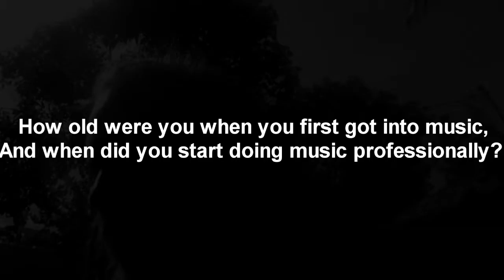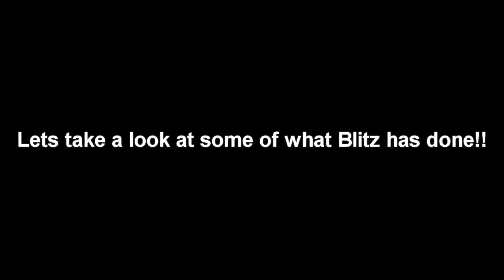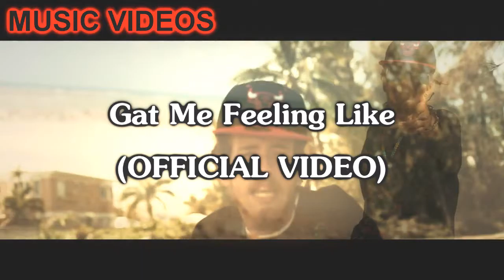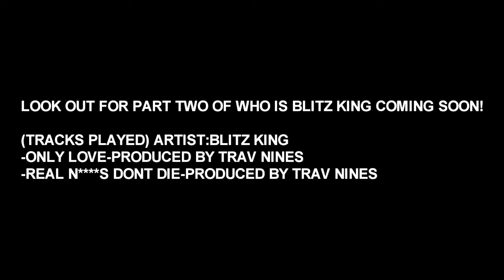WHO IS BLITZ KING-PART 1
Born in 1991 in New Providence(The Bahamas),Blitz King is the leading artist of the generation in the wake of the influence of Bob Marley & N.W.A.Blitz King has worked in and out of studios from 2006 and has worked with a numerous amout of Producers from Ian Cleare,Zaggadon, to 3k Beats (and more recently El Padrino).During the process of working with so many different Producers, he absorbed the acute attention to form his own music group "Blitzed Up Entertainment", subsequently refining his own flow, engineering skills, and vocabulary Blitz King emerged from "The Underground" as a hard hitting diverse artist, with music ranging from Hip-Hop to Reggae to R&B and Techno.

Blitz King's music can be found on online music stores such as iTunes,Amazon Music & eMusic.